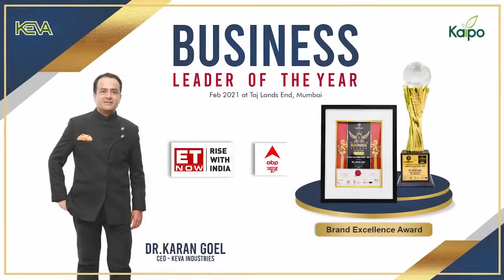Keva Industries Journey Achieve Excellence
*ISHAN NIGAM*

*BIG OPPORTUNITY FOR     MLM LEADERS*

  __*KEVA INDUSTRY*___

🏵 *PURE PRODUCT BASE COMPANY*

✅ *नाम है👉  KEVA INDUSTRY*

✅ *KEVA* रजिस्टर कंपनी है*

▶ *Check No. 86 in the List of Direct Selling Companies which follow Indian Govt Direct Selling Guidelines*👇

👉 घर बैठे मंगवाए प्रोडक्ट्स👇

✅ *keva plan सिस्टम अपने साथियों को बताइये और उनकी भी जिंदगी शानदार बनाइये।*

1⃣ *keva industry मे रजिस्टेरशन Free है*

इस लिंक पर क्लिक करके खुद ही आईडी बनाये

2⃣ *Jindgi bhar 1 k sath 1 product Free (BUY 1 GET 1 FREE) LIFETIME*
3⃣ *BINARY + GENERATION PLAN*
4⃣ *500+ products*
5️⃣ *Free Joining*
6️⃣ *No Admin Charge*
7️⃣ *1 BP=1 Rupees*
*100% Business point Distribution*
8️⃣ *2 Leg Genaration*

🔰 *Stockpoint Start=50000 Only*

*🔰Stockpoint Profit=10%- upto 20% Mrp*

🔰 *Superstockpoint=*
*5-10 Lakh Only*

🔰 *Super Stock Point* *Profit=Upto 4.5%  TO 10%* *Per Month Turnover*

*15 TYPE OF INCOME*
1.  *Retail income 100%*
2.  *Binary 200 (per pair)*
3.  *Team performance   bonus 5%-38%*
4.  *Royalty income 8%*
5.  *Loyalty income 5%*
6.  *Star club 4%*
7.  *Foreign tour clb 2%*
8.  *Car club income 2%*
9.  *House club incm 2%*
10 *Director club 18%*
11 *Director Leadership Bonus 6%*
12 *President club 8%*
13 *Annual chairman club 7%*
14 *STOCKIT REFERAL INCOME*
15 *SUPER STOCKIT REFERRAL INCOME*
*More information contact my number*
 *FREE PRODUCT FOR MEETING*

*Investment 1 Lacs to 10 Lacs*
*FREE GLOW SIGN &BANNER*